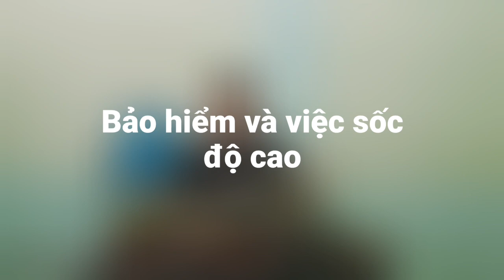Vlog1: Mình chuẩn bị gì cho chuyến trekking Everest Base Camp, Nepal | Travel with Cường Lỳ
Kinh nghiệm và đồ đạc, thông tin mình có cho chuyến leo núi ở Nepal, trekking Everest Basecamp lần này.

- Điện thoại: Mobiistar Prime X max